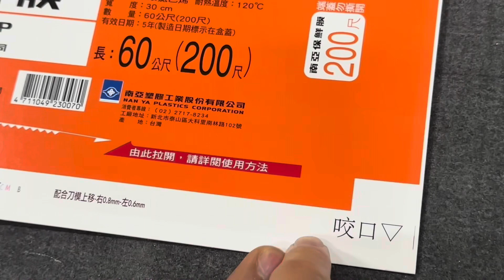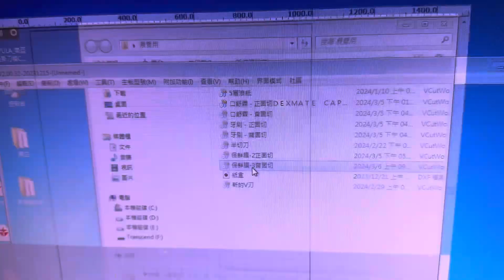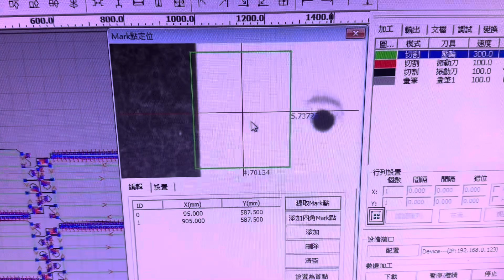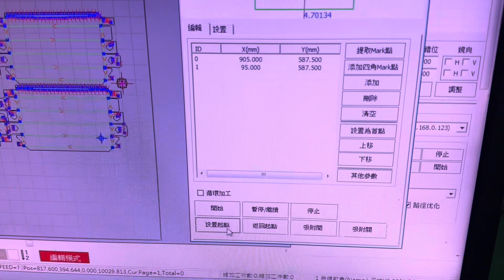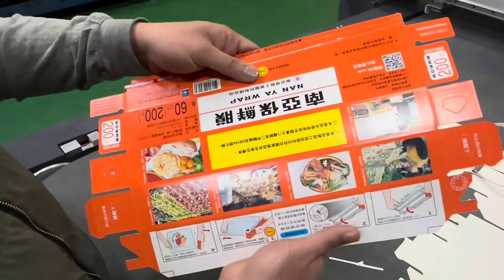切割保鮮膜背面範例